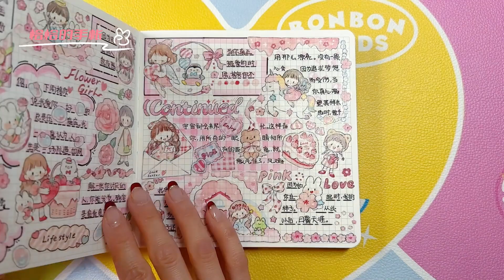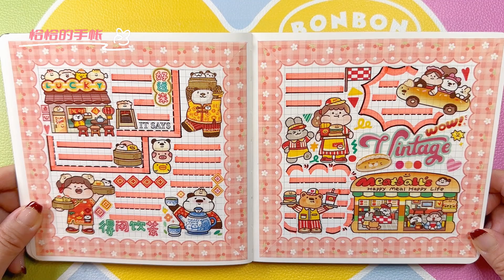🎀恰恰の手帳 | 肉球 | 手帳拼貼 沉浸式 白噪音 聲控手帳教學 ASMR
🎀Cha Cha の Pocket | Meat Ball | Pocket Collage Immersive White Noise Voice Controlled Pocket Teaching ASMR